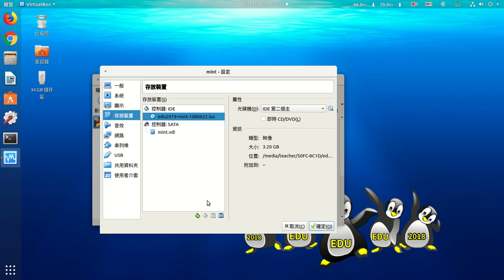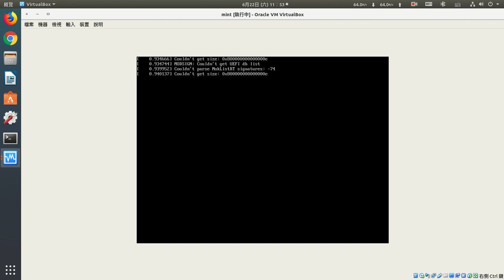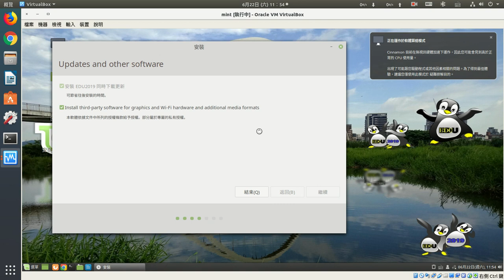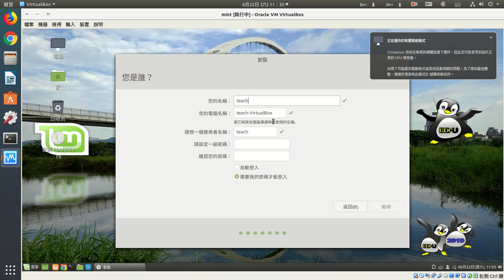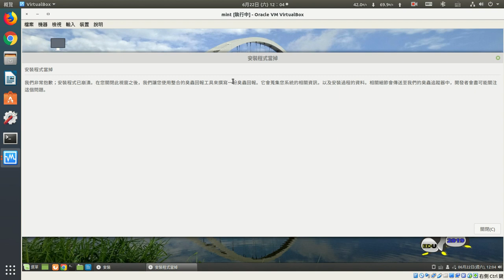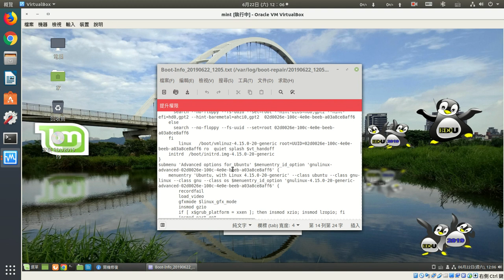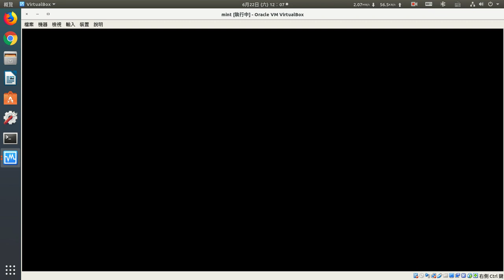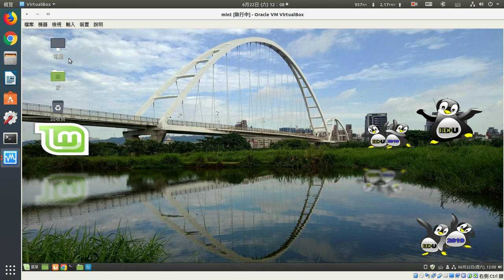edu2019 mint 19 install uefi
bios uefi install edu2019 mint 19 system